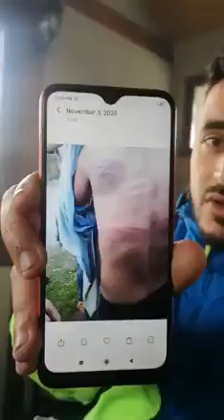KAKO JE ČOVJEK SPASIO MIGRANTE OD HLADNOĆE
Bugojanac Kemal Ajkunić sinoć je prihvatio 3 migranta da prespavaju kod njega, na cesti im je bilo jako hladno.
Danas je razgovarao sa njima i uvjerio nas da nisu svi loši.
Bili su premlaćivani na granici.
Pogledajte. Svaka ti čast Kemale na humanosti i ljudskosti prije svega.